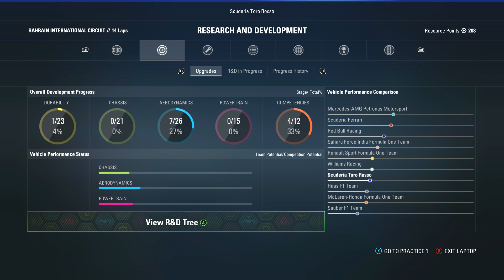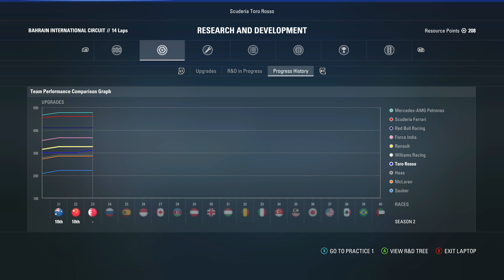F1 2017 Career S2 #3 | DE UPDATES ZIJN ER! | Nederlands/Dutch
► We hebben ons contract verlengd bij Toro Rosso en ga proberen in het tweede seizoen van de career in de TOP 10 te komen!. Deze serie zal 2/3 keer per week worden geüpload. Keihard kijken nu!